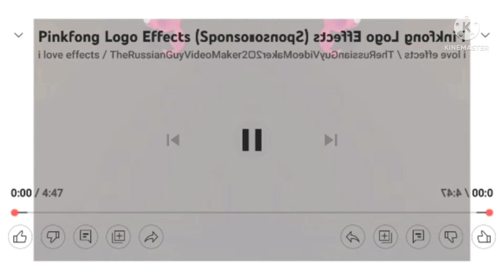XD In Confusión Effect